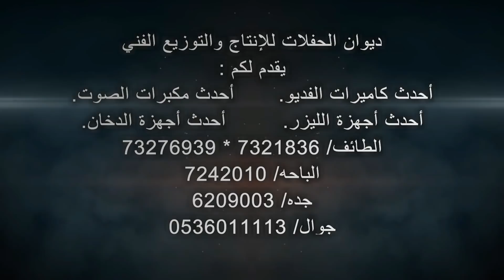حفل زواج الشاب المهندس / حسن علي ال بصيلي قصر النجوم / بني ظبيان / التاريخ 8 / 3 / 1440 هـ